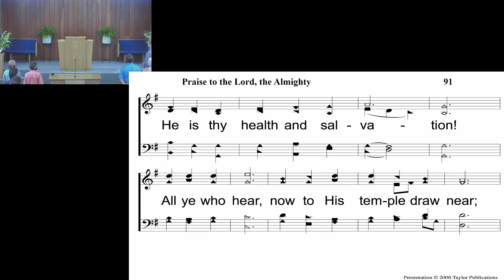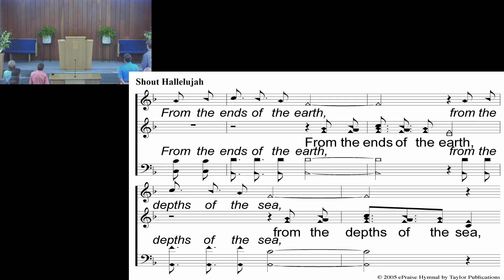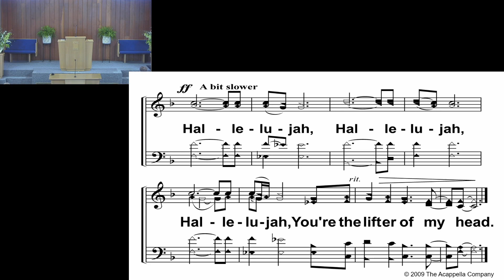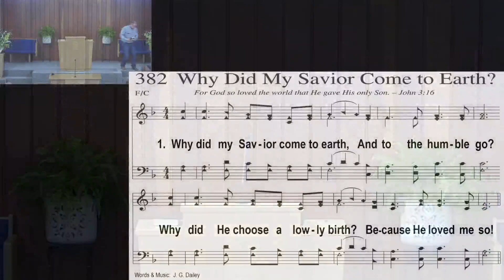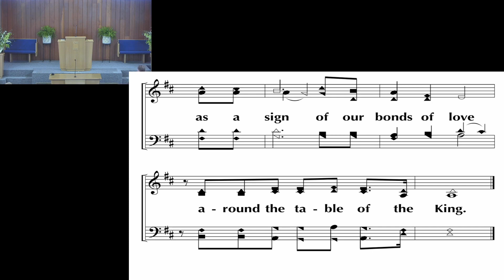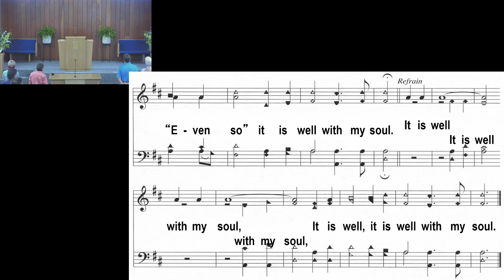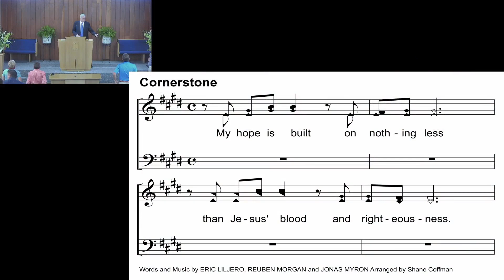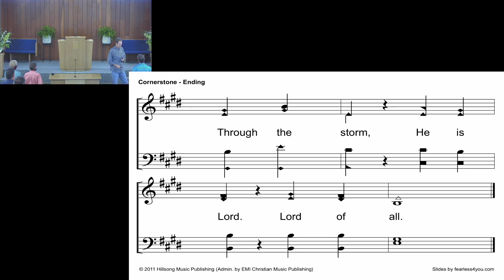Sunday 08/16/2020 Online Worship Assembly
Online Communion thought, Worship & Message for 08/16/2020.